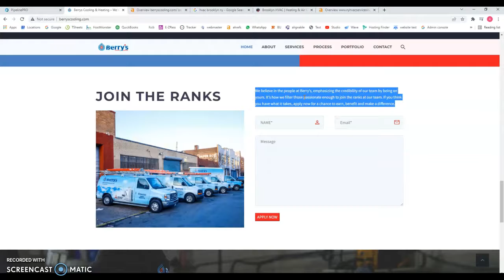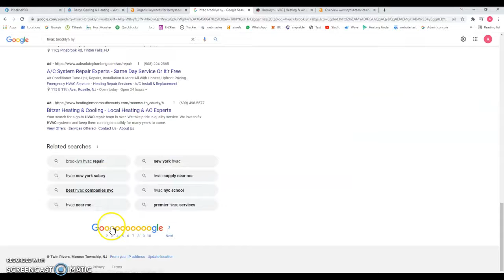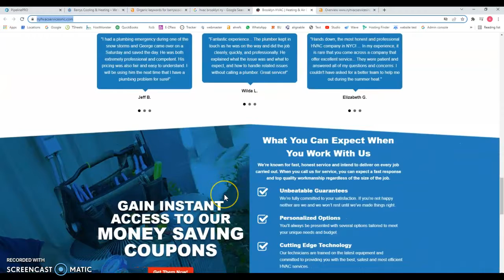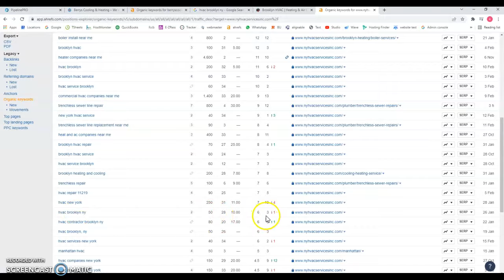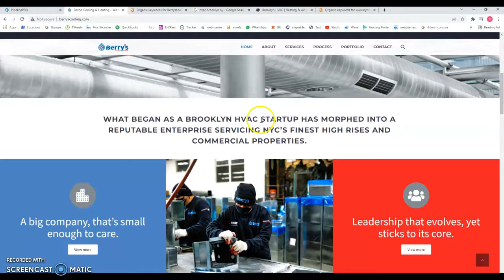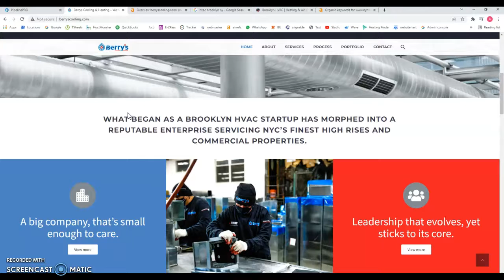Berrys Cooling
website review